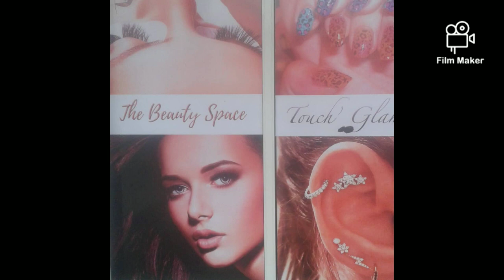bienvenue chez le professionnalisme des percinnes🙏🙏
un travail satisfaits